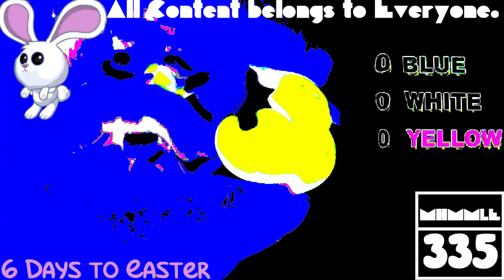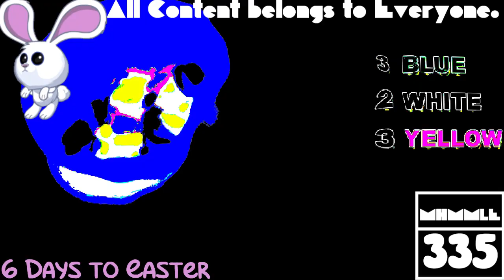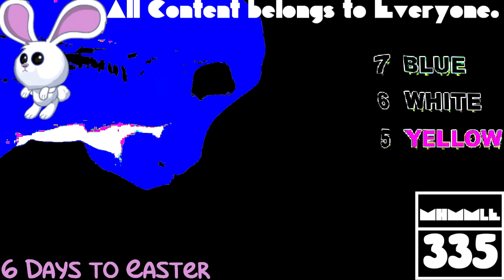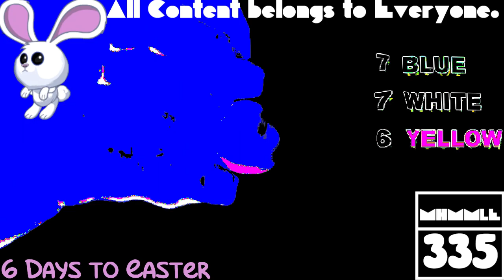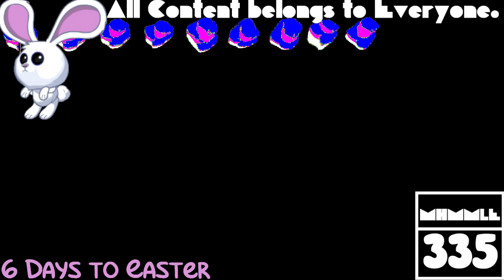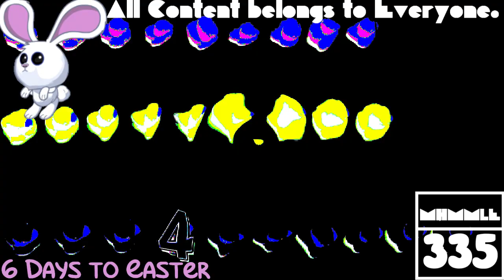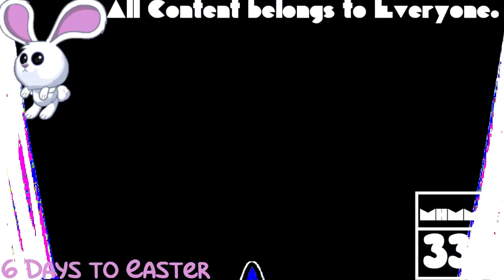(REQUESTED) Learn Colours with Duck Erasers! Fun Learning Contest! In Pizza Pizza Effect